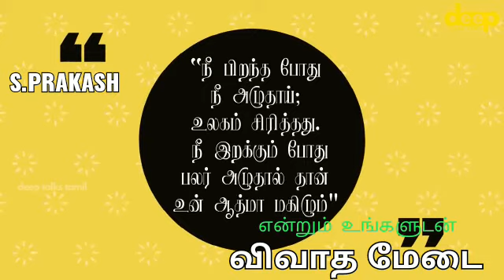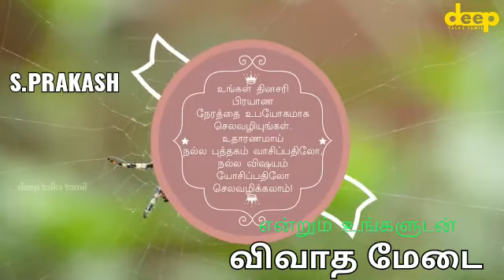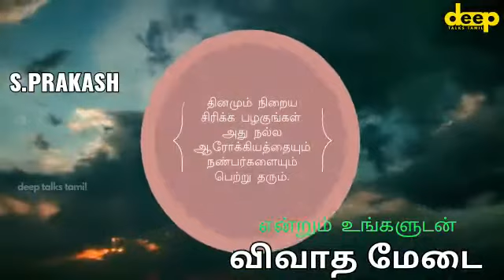என்றும் உங்களுடன் விவாத மேடை